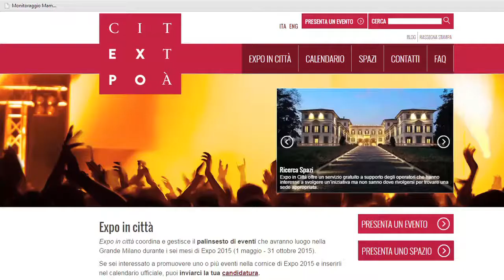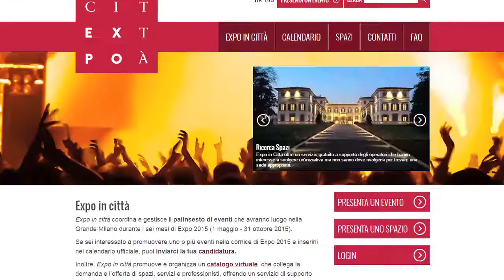Presenta il tuo spazio con Expo in Città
27 ottobre 2014 - Pochi semplici passi per far conoscere il tuo spazio con Expo in Città.